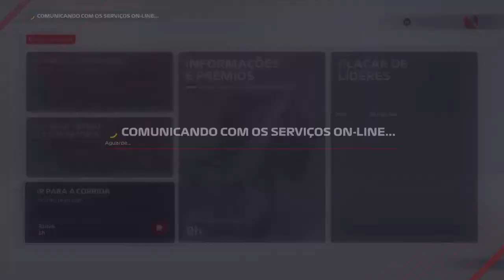F1 2021:EVENTO SEMANAL DO GRANDE PRÊMIO DA HOLANDA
Mais uma gameplay do F1 2021,agora com o evento semanal do Grande Prêmio da Holanda,se você gostou deixa o like aí no vídeo,se inscreve no canal,compartilha com os amigos e me siga nas redes sociais.